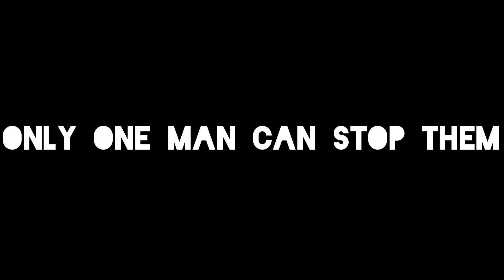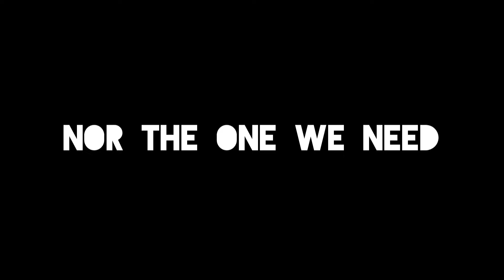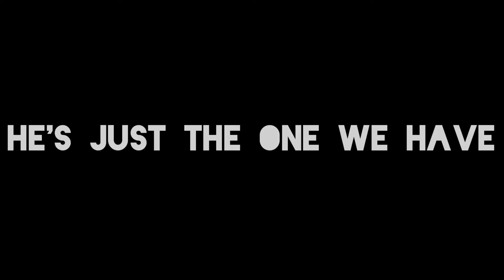THE MANBAT Official Fake Trailer (2088)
Official Fake Trailer for the MANBAT starring Jose Plascencia, Alex Sanchez, Cole Keel, and Silvia Rodriguez

Set to release Holidays 2088